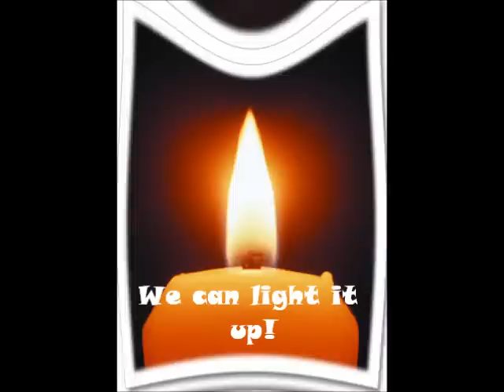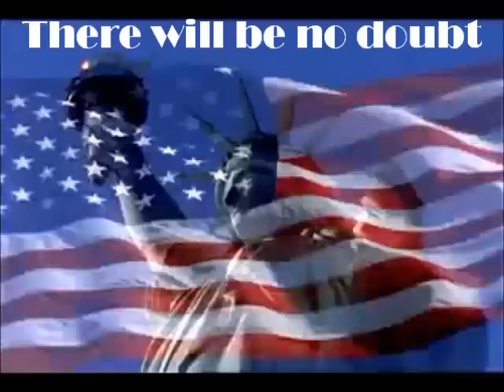Make It Loud- Michael Africk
lyric vid for Make It Loud by Michael Africk